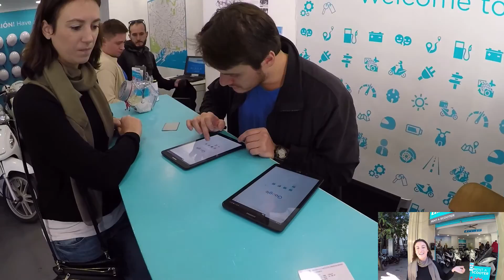Noleggiare uno scooter a Barcellona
Vi portiamo in giro per Barcellona con gli scooter che ci ha messo a disposizione Cooltra.

VAMOS!! :))